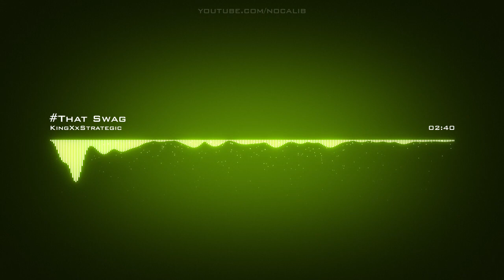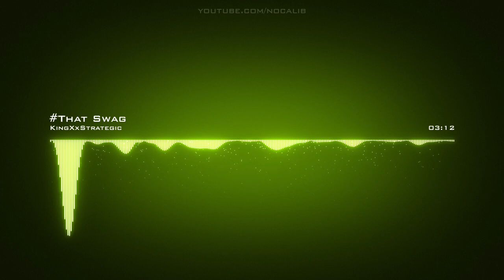KingXxStrategic | That Swag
Artist: KingXxStrategic | Track: That Swag